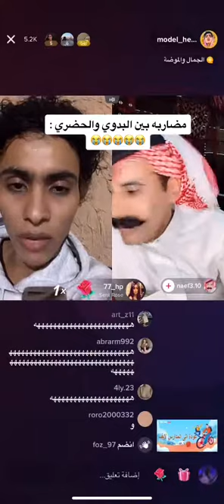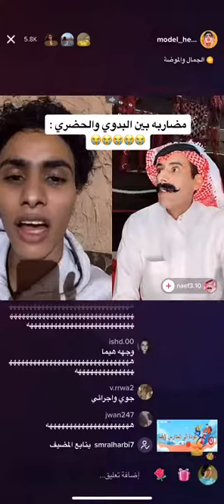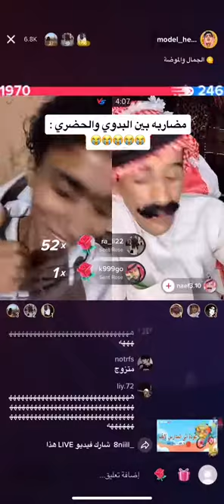مضاربة بين بدوي وهيما 🤣🔥الجزء الاول